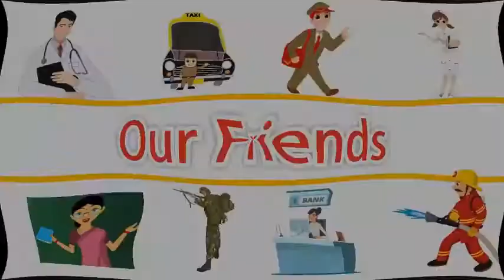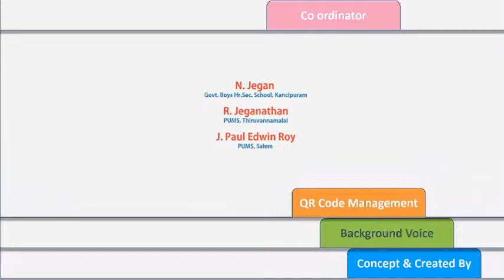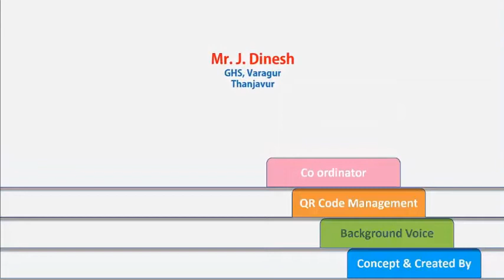Class I Our Friends